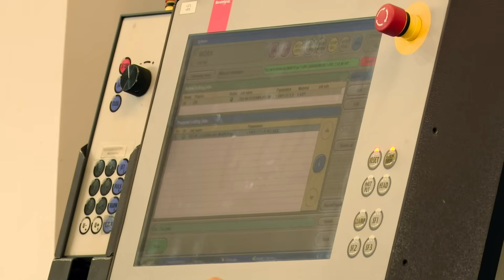Adevăruri despre trecut: „Pe drumul de fier” – istoria Uzinei de Vagoane Arad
Ediţia emisiunii „Adevăruri despre trecut”, difuzată marţi, 31 mai, de la ora 23:00, la TVR1, când Roxana Tarhon şi echipa ei ne-au propus un episod despre importanţa Uzinei de Vagoane Arad din perioada comunistă.